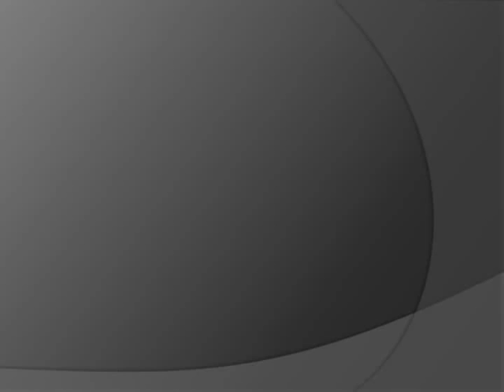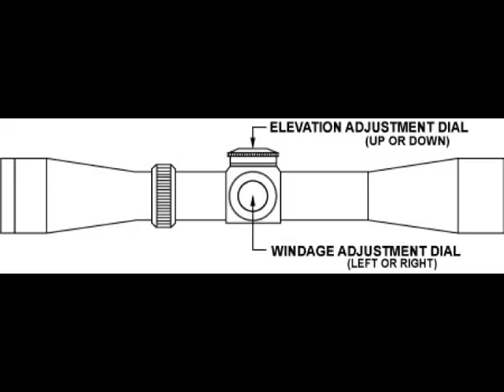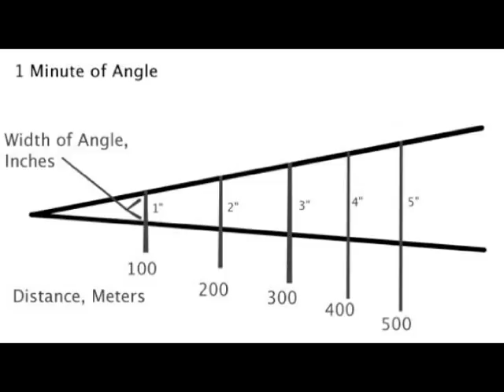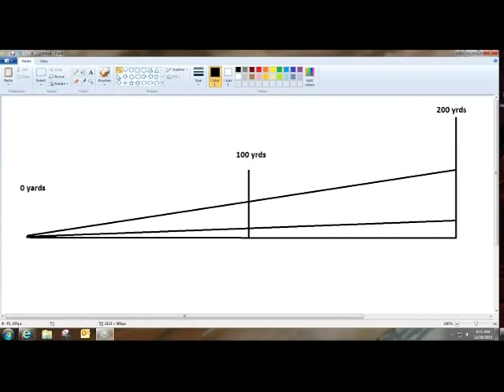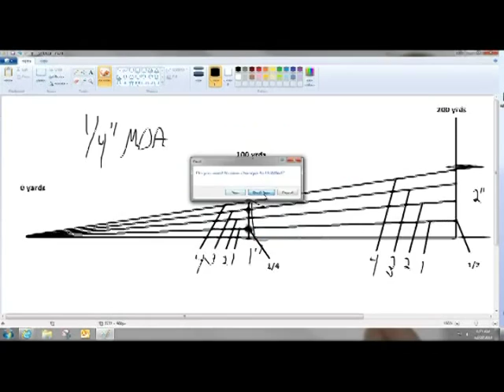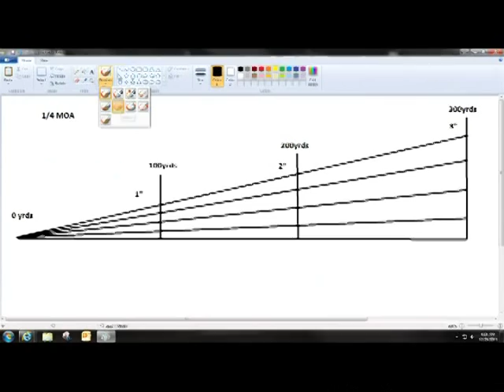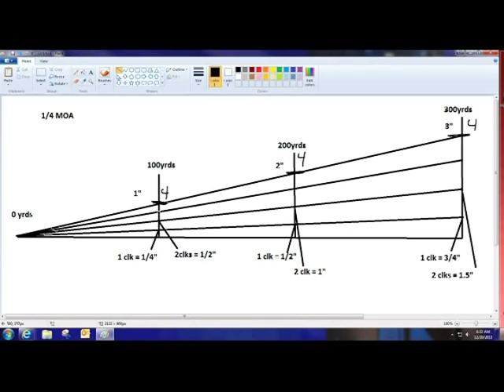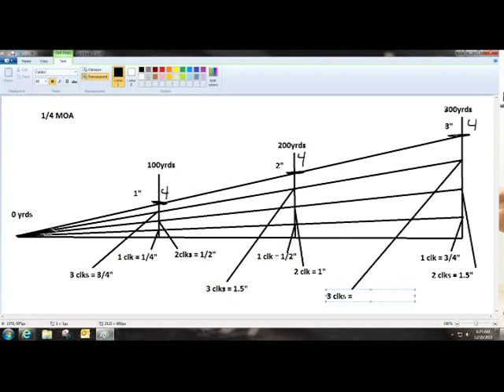Long Range Shooting Series: Basics of MOA (Minute of Angle)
This is Part 1 of taking MOA (minute of angle) and breaking it down a little more in an attempt to make it a little easier for people to understand.

Please Use Our Links... It doesn't cost you a single penny and it helps us create more content that you want to see :)

Faxion Barrels are the standard!
GunMag Warehouse has it all!
Frankford Arsenal, now that's how you do it!
Euro Optic... Best Prices around!
AR15 Barrel Nut Wrench
Real Avid Bolt Catch Roll Pin Punches
Umbrella Barrel Nut Grease